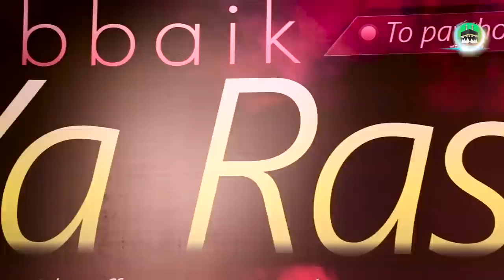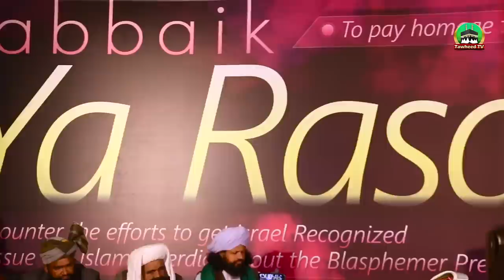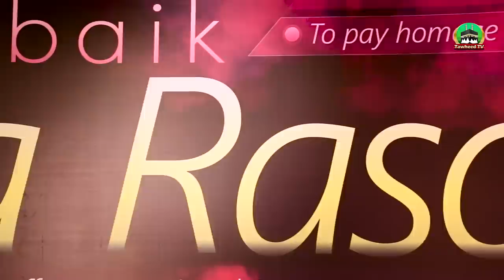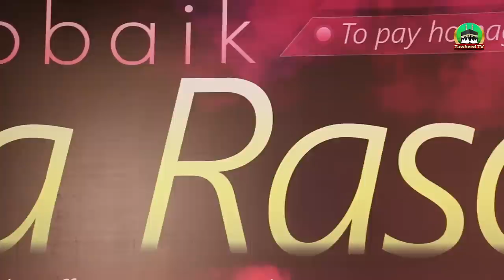Labbaik Ya Rasool-Allah Conference | About Israel | Gustakhana Khakay || Reply to Sherani & Ghamdi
Israel Ko Tasleem Karne Ki Tehreek Ke Khilaaf
The Lady Of Heaven Film Ke Khilaaf
France Me Toheen Ke Khilaaf
Ghazi Mumtaz Hussain Qadri Ko Khiraj E Tehseen Pesh Karne Ke Liye |

Israel Ko Tasleem Karne Ke Khilaaf | Reply | Khan Sherani | Ghamadi Labbaik YaRasoolAllah Conference